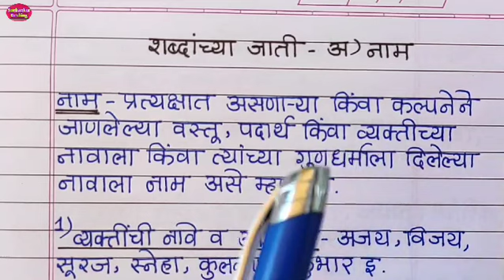मराठी व्याकरण नाम/Marathi vyakaran naam/Marathi grammar noun/Noun in marathi